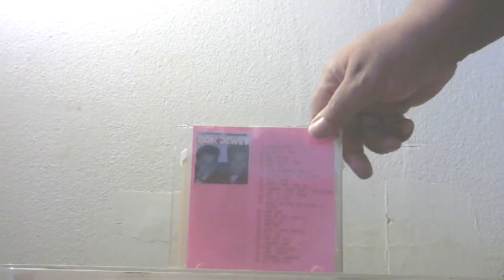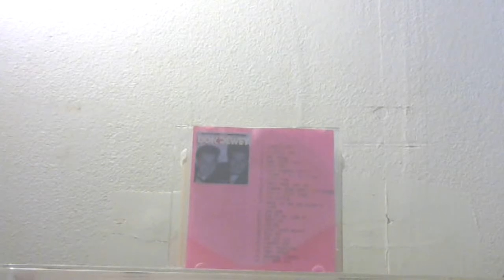CD Cut: Don & Dewey: Farmer John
The song became a hit for The Premiers in 1963, but this is the original 1959 version, from a twosome that did some exxcellent recordings for the Specialty label. This would be one of their best ever. From the CD "The Legends of Specialty Series: Jungle Hop". Administered by Universal Music Group and Made In etaly.